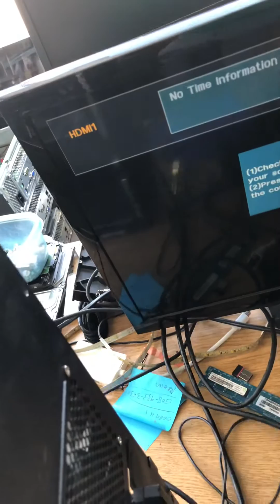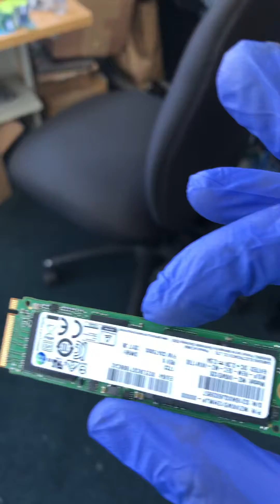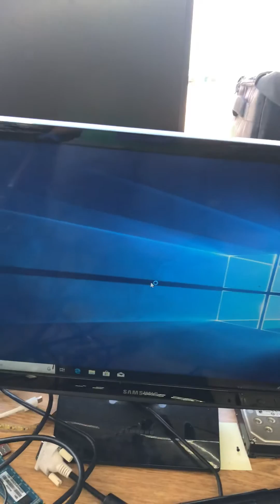Republic of Gamers stuck on logo or goes straight to BIOS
Common problem with Asus machines where the machine won’t show an error message but stuck on logo forever,